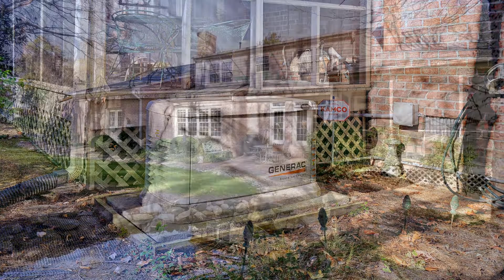Introducing 105 Inverness in Ford's Colony, Williamsburg, Virginia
105 Inverness | Ford’s Colony
4 Bedroom | 3.1 Bath | 3,543 Sq Ft

Expect uncommon quality and attention to detail in this all-brick custom-built home by Charlie Ross that has been meticulously maintained. Conveniently located on a corner lot in Ford’s Colony, this elegant home offers beautiful millwork, built-ins throughout, an oversized three-car garage, generator, NEW ROOF in 2021, NEWER two-year-old HVAC equipment plus tons of storage including a walk-in attic.

The warm and inviting family room features hardwood floors, built-ins and opens to a screened porch. A large kitchen offers a center island, pantry, solid maple painted cabinets, and light-filled breakfast area. Beautiful dining room with wainscoting, crown moldings and Dutch chandelier. The living room is accessed through pocket doors and offers built-ins.

The spacious first-floor primary has a large walk-in closet and en suite bath.

Upstairs two bedrooms share a Jack and Jill bath. There is a cozy office plus a ‘flex’ room and cedar closet off bedroom three. A large bonus room offers a full bath plus an additional back staircase.

A large, screened porch overlooks a peaceful koi pond and paver patio -- perfect outdoor living spaces!